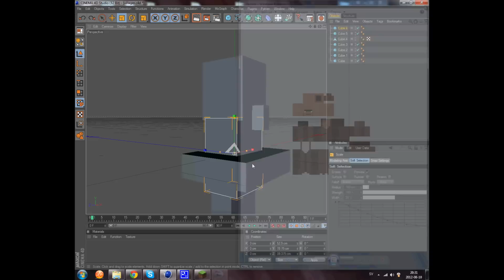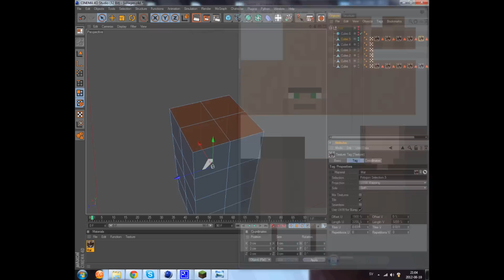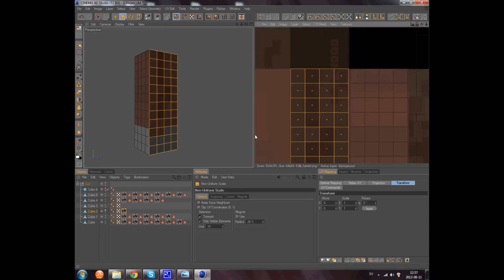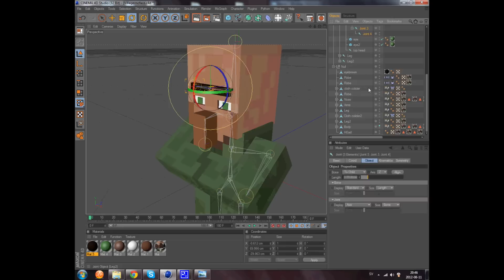SpeedArt: Testificate/Villager Cinema 4d Rig w/ Download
Sorry for the short break, I have been in Turkey for one week ;) A Cinema 4d rig I made a few days ago. I will be using it in an animation that will come soon... hope fully ;) The speedart was pretty improviced since I had no idea how I was going to make it... I think that u can see that pretty easy...
Remember that if u use this in an anitmation we want credits. One link to this video, and one to our channel. About the rig: It's not an xpresso rig, my goal was to try and do one without it, so animating it is a bit wierd... comment down below if u want a tutorial how to control it.